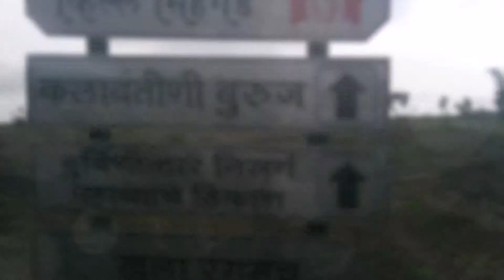Sinhagad Fort Pune Maharastra India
Sinhagad Fort is Located around 50 km southwest of pune city maharastra. The fort was used by marata rulers. Tanaji Cemtry is there in Sinhagad fort. Its height fort around the pune city with around 1.3 km height.